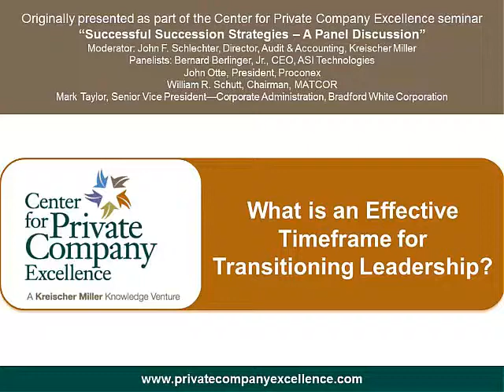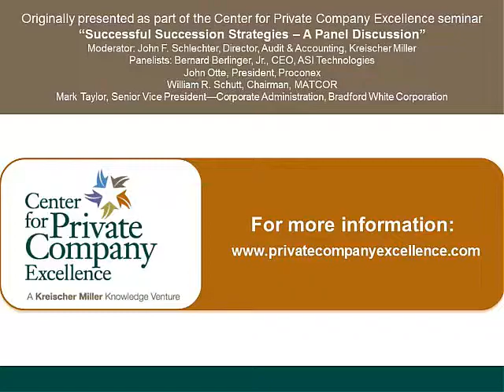What is an effective timeframe for transitioning leadership?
Originally presented at our Successful Succession Strategies -- A Panel Discussion seminar, this short video clip offers input from each of our panelists about how to determine the right timeframe for transitioning the company's leadership.